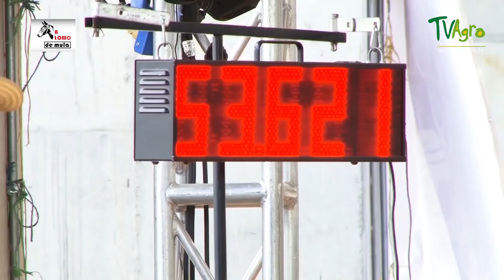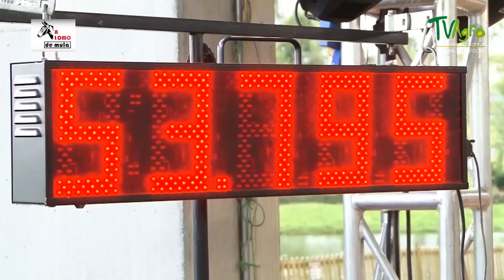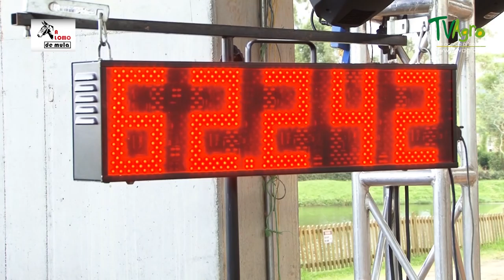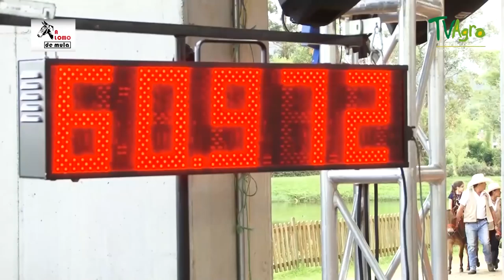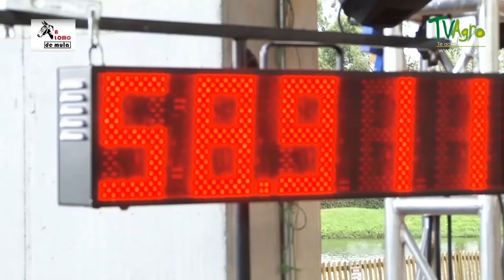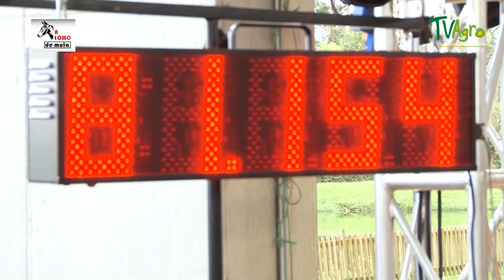Carrera de Varas y Barriles, Solo Mulas 2018 - Parte II - TvAgro por Juan Gonzalo Angel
Fruto del apareamiento de la asnal con la caballar, o de la caballar en la asnal. Cuando se efectúa el primer apareamiento caballar-asnal, se obtiene la mula corriente; cuando se aparean la burra y el caballo, se logra un mular más pequeño, pero de gran ligereza y resistencia, llamada burdégano o romo. Las mulares son rústicas, sobrias y resistentes, menos ágiles que los caballares, pero más que los asnales, y muy superiores a ambos en fuerza y de mejor adaptación a condiciones difíciles -de trabajo . Son aptos para silla, carga o tiro ; siendo muy apreciados por su seguridad en terrenos montañosos o difíciles.
Están muy difundidas en España, Estados Unidos y Francia. De todos es sabido.-que la especie. mular, es híbrida y que, como tal, es infecunda, razón por la cual la mula no se reproduce; más como no hay regla sin excepción, este es un ejemplo : en agosto de 1976 quedamos sorprendidos cuando vimos en la pista de exposición a la bella mula Gaviota de unos 84 meses de edad, color bayo en compañía de su hermosa hija, idéntica a su progenitora. Pero la sorpresa fue mayor, al observar que su aspecto era de mular y no de caballar como sería lo lógico, pues en estos casos debe presentarse un desdoblamiento de la especie. A pesar del consenso mundial sobre la esterilidad de las mulas, estos animales no lo son en la forma casos debe presentarse un desdoblamiento de la especie.
A pesar del consenso mundial sobre la esterilidad de las mulas, estos animales no lo son en la forma casos debe presentarse un desdoblamiento de la especie. A pesar del consenso mundial sobre la esterilidad de las mulas, estos animales no lo son en la forma que todos creemos; nos lo demuestra el caso de la célebre Gaviota, de Bernardo Rúa, de la hacienda El Porvenir -de MontelÍbano (Córdoba)-que a solo diez y seis meses de parir a su primogénita, nos da de nuevo el gusto de ver una segunda hija, nacida en Medellín a comienzos de diciembre de 1977. Ambas tienen 'como padre al caballo Arandú de la misma hacienda. La curioso es que la primera cría –como lo anotamos, nació con características exclusivas de mular y la segunda, hembra también, muestra solo características de caballar. ¿Cuál es la razón de ello?